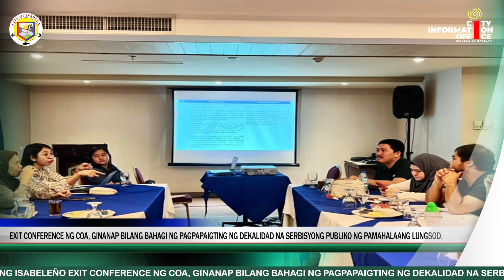Balitang Hapisabela 2023 EP. 16